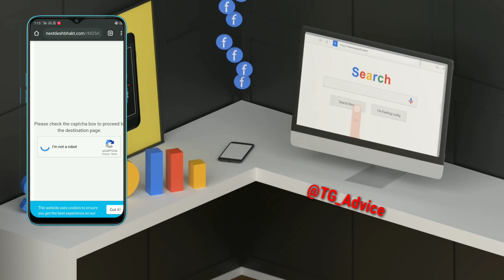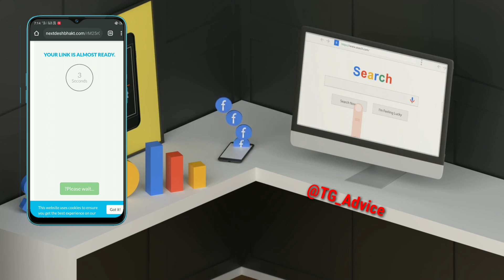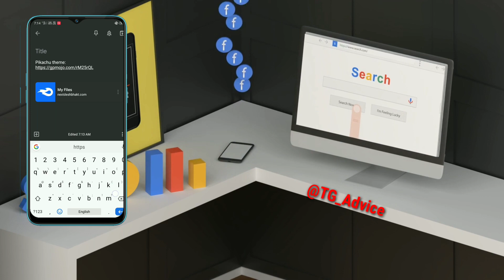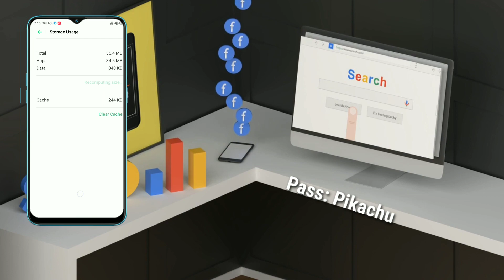Pikachu edition theme for Realme and Oppo phones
hello friends kaise ho aap sab log to dosto Maine aapko is video mai kissi bhi Realme and oppo phones mai pikachu theme kaise aapply kare ye bataya hai agar aapko ye video passnad aaye to like share and suscribe karna mat bhuliyega

Credits

▬▬▬▬▬ LICENSE INFO ▬▬▬▬▬▬▬
Attribution: required (copy & paste to your video desc)
Song: Cartoon - On & On (feat. Daniel Levi) [NCS]

▬▬▬▬▬ TRACK INFO ▬▬▬▬▬▬▬▬
Artist: Cartoon
Title: On & On (feat. Daniel Levi)
Genre: NCS: Electronic

_____________________Take care__________________________